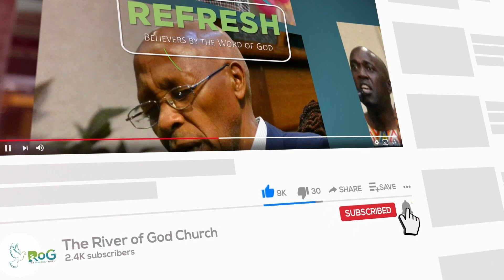Inquire of The Lord